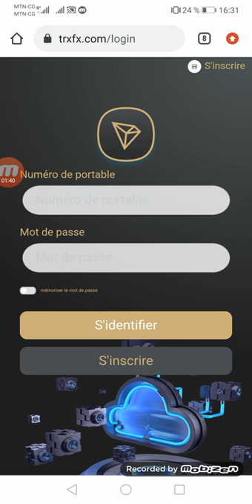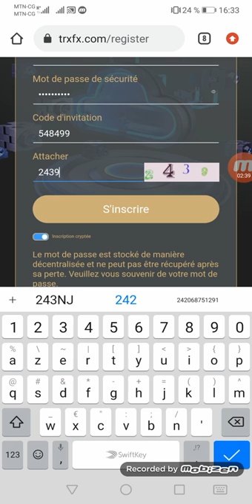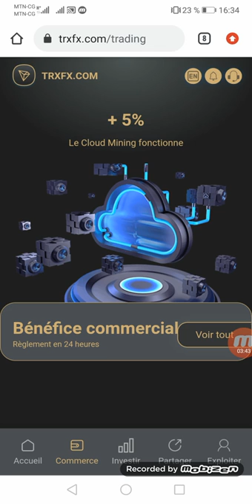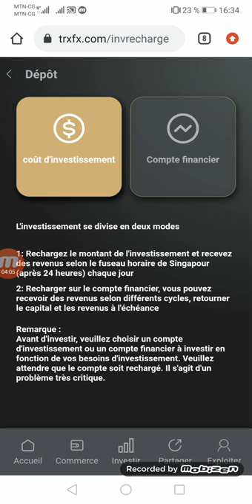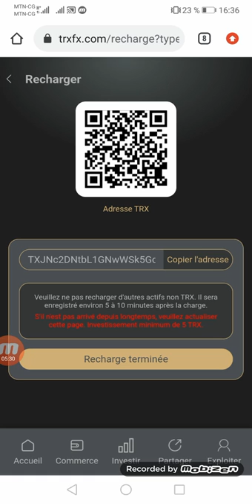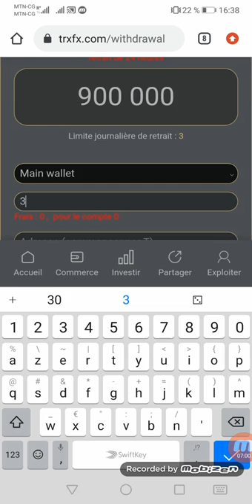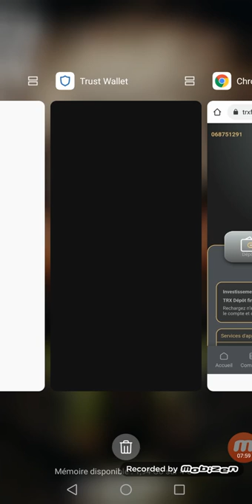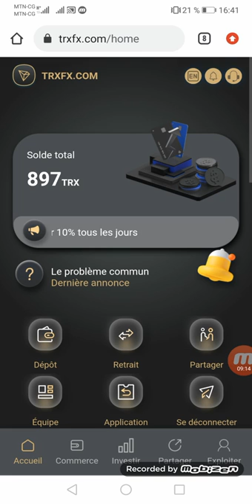Nouveau site de Cloud Mining !! Gagner de l'argent sur internet tron en illimité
Nouveau site de Cloud Mining !! Gagner des tron en illimité

Leur contact

Revenus miniers quotidiens du site 6% (les nouveaux utilisateurs enregistrent avec succès au moins 5trx pour activer le compte 2: limite de retrait permanente (dépôt 5-29999trx retrait quotidien 2,5%, dépôt 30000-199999trx retrait quotidien 3%, dépôt 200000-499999trx retrait quotidien 4% dépôt 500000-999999trx Retraits quotidiens 5% Dépôts 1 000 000 ou plus TRX Retraits quotidiens 8% Plus il y a de dépôts, plus le revenu est élevé, plus le rendement est rapide, plus la limite de retrait quotidienne est élevée

SEO

omment se faire de l argent
profiskills